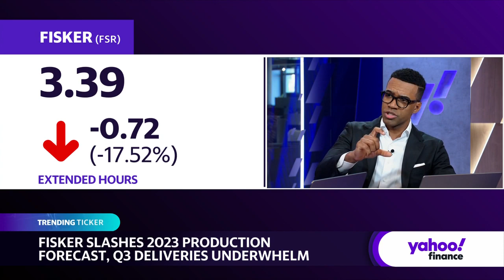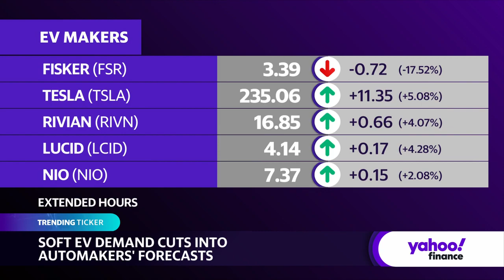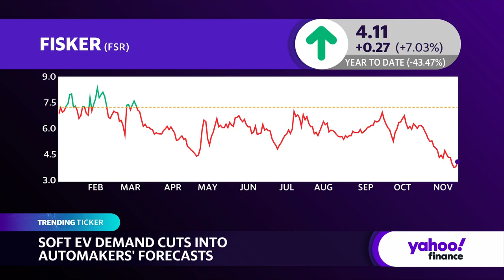Fisker reports huge revenue miss, also EV demand cuts into automakers' forecasts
Shares of Fisker (FSR) began to sink Tuesday morning in the pre-market session as the automaker misses revenue expectations for its third quarter, reporting $71.8 million. Fisker also announced cuts for its full-year production target, down from 20,000 to 13,000-17,000 vehicles. The company faces stiff competition for EVs from Tesla (TSLA), Ford (F), and others, amidst a potential EV demand slowdown.
Yahoo Finance Anchors Brad Smith, Seana Smith, and Executive Editor Brian Sozzi break down Fisker's announcement and the broader EV market.